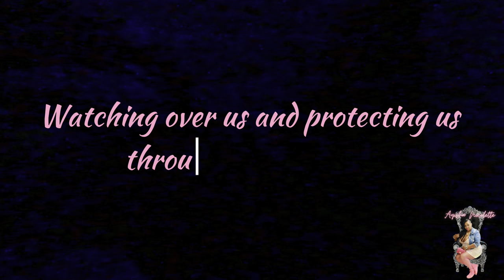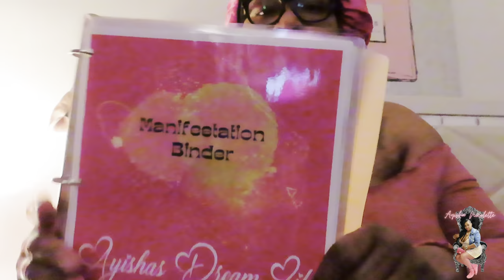CLEAN WITH ME + BEDROOM RESET + HOW I MANIFEST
Connect with my business Divaish Designz